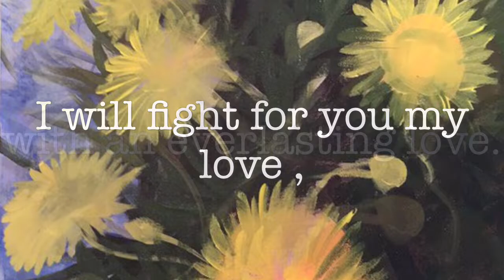EVERLASTING LOVE - Yellow Paper Daisy - Timelapse Art Video BY HSIN LIN ART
EVERLASTING LOVE - Yellow Paper Daisy
By HSIN LIN
17/04/2019
40.6 x 50.8 X 3.5 cm
Acrylic on Acid free Gesso primed Canvas
Ready to hang
Side panel painted: Black

Affirmation - I will fight for you my love , with an everlasting love.

Xerochrysum viscosum - is a common daisy native to Australia.It is also known as Sticky Everlasting, Yellow Paper Daisy, Shiny Everlasting or Golden Everlasting.

Naturally grows in south eastern Australia occurring in Queensland, New South Wales, Victoria, Australian National Territory and Tasmania.
It is widespread in open eucalypt woodland or forest.

The name -Xerochrysum , from Greek xeros meaning “dry” and chrysos meaning “gold” which refers to the yellow papery bracts; and viscosum - from Latin viscosus meaning “sticky” which refers to leaf character.

Yellow Daisy stands for youthful beauty and gentleness. Some people look at the daisy to be a symbol of good luck. However, the most popular meanings attached to the daisy are - loyal love, innocence and purity.

Hope you enjoy the colourful world of my original art.

-WILD BOTANICAL ABSTRACT SERIES 2019 by H.Lin-

Artwork inspired by nature at Royal Botanic Garden , Cranbourne, End of Summer, 2019. -HSIN LIN

Original painting & Limited Edition Prints are now Available, DM me if you have any inquiry 🙏🏻❤️The gorgeous is ready for a new home.

Please enjoy the colourful world of my original painting.
You may even discover a favourite artwork of mine to accompany your beautiful life journey. Hope you find what you love and happy collecting!

Cheers,
HSIN LIN